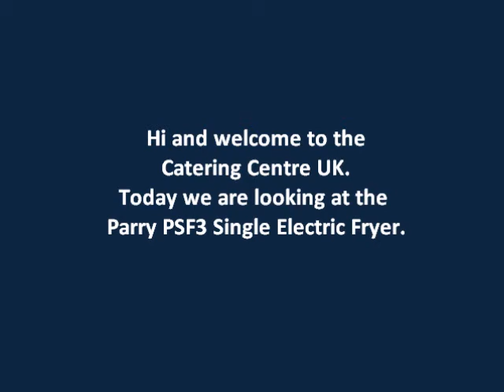Parry PSF3 Single Electric Fryer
video description of the Parry PSF3 Single Electric Fryer